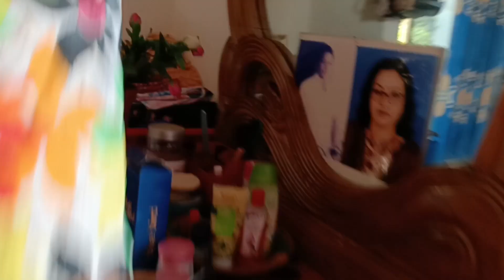হিন্দু হয়ে নিজে হাতে ইফতারি বানিয়ে শাশুড়ী কে খাওয়ালাম😋কালা চাঁদের হাতের ভুনা খিচুড়ী।